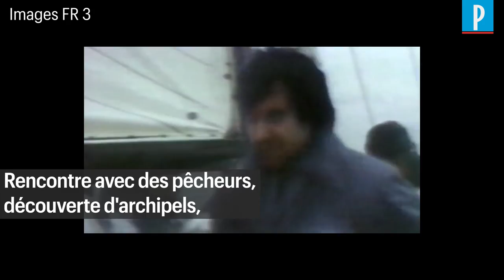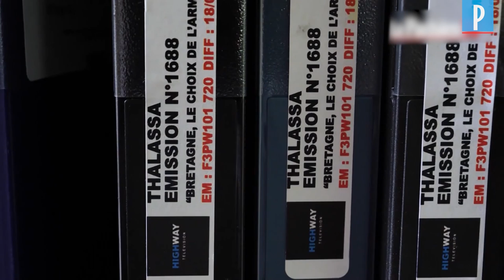Georges Pernoud, le présentateur historique de «Thalassa» décède à 73 ans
Le présentateur historique de « Thalassa », Georges Pernoud, est décédé à l’âge de 73 ans « des suites d’une longue maladie », a annoncé sa fille. Ancien cadreur à l’ORTF, Georges Pernoud avait créé le magazine dédié à la mer en 1975 et l’a animé de 1980 à 2017 sur FR3, devenu ensuite France 3. Une émission qui est rapidement devenue un succès, rassemblant des milliers de téléspectateurs chaque vendredi soir.

Rencontre avec des pêcheurs, découverte d’archipels, mais aussi sauvetages de migrants, l’émission a abordé « tous les domaines sur fond bleu », comme se plaisait à dire l’animateur.

Georges Pernoud a longtemps rassemblé des millions de téléspectateurs avec cette émission préparée sur une péniche studio amarrée en bord de Seine, que nos équipes avaient pu visiter en juin 2017, juste avant que le présentateur fasse sa dernière apparition à l’antenne. Depuis, l’émission a été incarnée par Fanny Agostini et par Sabine Quindou, depuis l’automne 2020. Deux reportages de « Thalassa » ont été récompensés par le prix Albert-Londres dans les années 1990.